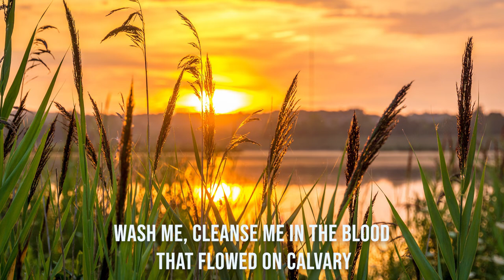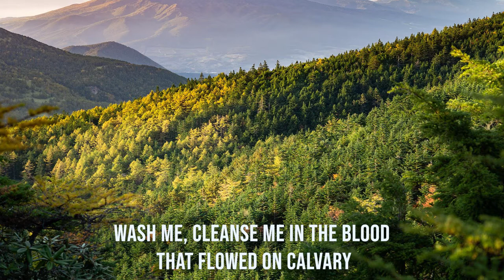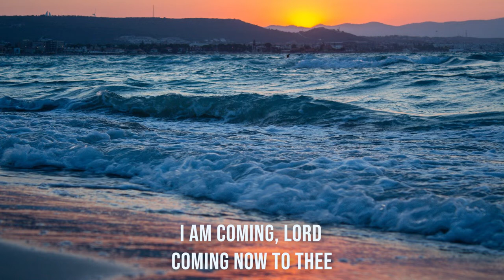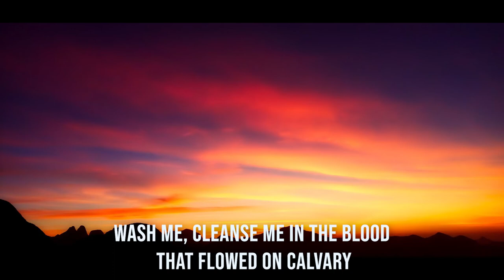I Hear Thy Welcome Voice / piano instrumental hymn with lyrics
Author: Lewis Hartsough (1872)